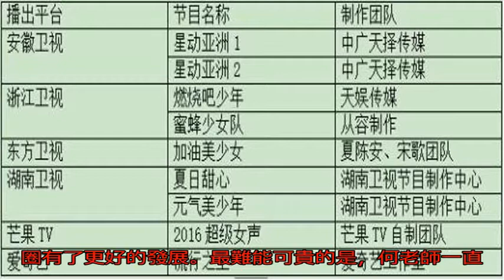idol們，你的過去我要參與，你的未來我們也將奉陪到底！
如今這個真人秀當道的時代背景下，偶像養成類節目也是井噴式的涌現，畢竟“80后觀眾已經老去，95后們正在嗷嗷待哺”，市場的需求自然地就催生了各式各樣的偶像養成節目——從浙江衛視的《燃燒吧少年》、《蜜蜂少女隊》到安徽衛視的《星動亞洲》，還有《明日之子》等等，2016年儼然已經成為了“偶像養成年”。

但是這個本應吸引巨大受眾的節目模式卻似乎沒有起到想象中那么好的效果，究其原因或許還是在于精品不足，照搬國外模式較多原創成分較弱，打著偶像養成類節目的名義但是設立的門檻、提供的資源等與一般選秀節目無異，這讓等著發現新偶像的粉絲們也是十分扎心。

這一次芒果娛樂攜手優酷視頻將要推出一款宇宙首檔偶像進階式beta綜藝真人秀節目《超次元偶像》，不僅有各種大佬資源加身，還將由何老師坐鎮把持。

大家都知道，何老師是娛樂圈出了名的喜歡扶持新人，無論是綜藝節目中還是私底下都會告訴新人們娛樂圈的講話之道、生存法則，希望他們少走一些彎路。

正是這個原因，有何老師在的節目就會帶火一些新人，“旺搭檔”對于何老師來說幾乎是一種定律。

比如老司機搭檔呆萌小鮮肉的組合帶火了可愛的王嘉爾，“何爾萌”圈粉無數，王嘉爾在綜藝的道路上越走越好。

還有本來是娛樂圈小透明的魏大勛，出演了何老師的電影處女座《梔子花開》之后開始走進大家視線，之后的資源也是越來越好。

多年來主持節目的經驗也使得他人脈廣、人緣好，被他照拂過的新人基本上都在娛樂圈有了更好的發展。最難能可貴的是，何老師一直都是以一種陪伴的方式見證新人的發展，用更包容的姿態去允許新人的成長，用獨屬于何老師的溫暖去接納更多的可能性。

而這一次，何老師要將自己的造星能力發揮到淋漓盡致，在《超次元偶像》里，他將親自打造偶像，讓初出茅廬的新星們完成新人到偶像的蛻變。

來，現在開始劃重點，這款號稱“顛覆認知，重塑偶像”的《超次元偶像》究竟是什么樣的節目呢？

大家知道，傳統的選秀的節目主要是通過素人海選、大眾評審、導師戰隊等方式通過重重篩選晉級選出娛樂圈新星，這可以稱之為選秀1.0時代。但是隨著時代的發展，純粹的素人選秀模式對時下的“90后”“00后”這一代“游離型”受眾群體來說，已很難再產生吸引力。

更何況，選秀節目選出的新星能否逐步發展成為娛樂圈偶像還是個很大的未知數，畢竟選秀舞臺不同于娛樂圈實戰，無數懷揣偶像夢想的年輕人貌似在節目中“一夜成名”，但卻在娛樂圈更為殘酷的競爭中隕落

而《超次元偶像》則是往后推進了一步，不再是選秀，而是造星，也就是說，這是一個真正的偶像養成類節目，而且是進階式的偶像養成類節目。

來來，啥叫偶像養成呢，其實hin簡單，有些類似于韓國的練習生制度，公司都會有一定的新秀儲備，公司會針對新秀進行會定期的考核，表現出色的練習生就可以得到資源，從而獲取成為偶像的機會。舉個栗子吧，SNH48組合就是一個偶像養成團體，其中鞠婧祎就是組合中發展得很好的例子。

現在火到沒朋友的TF BOYS也是類似，其所在的TF家族就像是一個大大的偶像養成團體，每個成員都或多或少會參加一些活動也有一定粉絲基礎，而其中最出色的小三只就成功正式出道，經受住了娛樂圈的重重考驗，成為了大眾追捧的偶像。

雖然偶像養成模式造星成功的例子不少，但是要將偶像養成的全過程拍成真人秀綜藝難度還是頗大，比如節目周期長、花費成本高，制作困難，尤其是提供給新人好的資源更難，這也正是偶像養成類節目難出精品的原因。而這一次，《超次元偶像》就是要打破常規、迎難而上，將這種全新的造星模式毫無保留的展現在大家面前。

不再是默默無聞的素人海選，節目組將從各大影視公司或者頂級藝人工作室中，精挑細選出來10位最強新星，他們有的初出茅廬，有的已獲得粉絲簇擁，但他們終將以同一個身份，也就是“娛樂圈新人”站在《超次元偶像》的舞臺上。

在這個全新的舞臺上，沒有千篇一律的歌舞才藝比拼，咱要的是全能偶像；不局限于演播廳練習室，咱需要的是接地氣的偶像，想想當初王俊凱王源還在街頭演唱呢；沒有導師戰隊，也沒有大眾評審，所有話語權通通交給市場，你決定你想要什么偶像。

畢竟現在是粉絲經濟時代，不僅需要“養成偶像”，更需要“養成粉絲”，這才是真正的放長線釣大魚。少年們臺上臺下的訓練、生活細節的呈現會時刻點燃大家的興趣點,同時形成話題，而粉絲們的持續關注、實際支持和大量互動，也就一步步實現了偶像的養成。

毫不夸張的說，《超次元偶像》是一款完全拋棄傳統套路的造星真人秀，所有資源都是真槍實彈，10位少年將通過殘酷而又真實的娛樂圈生存實戰，來完成原始到鉆石的蛻變。而我們看節目群眾就如同親媽一般，看著自己喜歡的少年一步步從新人發展成萬眾矚目的idol，這種全程參與其中的感覺，豈不是美滋滋！

話說回來，如此單純不做作的偶像養成真人秀和wuli娛樂圈造星小能手何老師簡直是絕配啊，怪不得何老師從初期就開始參與《超次元偶像》的節目規劃，同時還帶來了自己積攢多年的大把資源，想想就趕腳這十位少年太杏胡啊。

更給力的是，除了何炅老師，咱還有另一位何老師助陣《超次元偶像》，就是咱們的實力演員何冰。

之前也說了何炅老師是溫暖風格的，而何冰老師則要走嚴厲路線，化身超次元教習培養偶像，這“雙何”的搭配產生的化學反應Hin值得期待哦。

除了持久坐鎮的何冰老師，何老師還會在《超次元偶像》發動朋友圈資源召集娛樂圈10位大咖，比如今天來到發布會的徐海喬就是何老師發動朋友圈之力邀請過來的。

而在本次發布會上，還有眾多影視公司、工作室的大佬資源出席加持—— 唐德影視總裁李歡 、飛寶影視集團總裁穆曉穗、可為互娛CEO王可、向上影業創始人ceo肖飛、拉風娛樂副總裁陳佳奇、凱悅娛樂總裁賈士凱、浙江星河文化經紀有限公司ceo鄧立、完美時代董事長馬建偉、浙江東陽天沐影業股份有限公司董事長孫杰、多美數娛總裁杜現朝以及海潤、小馬奔騰、慈文影視等50家影視大拿也相繼出席共同助推娛樂圈新人，這資源那是杠杠的！

有了這些大佬資源，少年們也將擁有進擊各大熱門綜藝、電視劇、大IP電影、時尚秀場等的機會，然而每一期只有一位少年可以獲得一份邀請函，誰能拿到就看自己的本事啦。

當然啦，有”雙何“引導、有好的資源還只是一方面，咱還得看看《超次元偶像》的制作呀，畢竟將偶像養成的全程真實有趣的還原在大家面前難度是很大的。

不過，小鑒可以給大家打一劑定心針啦，完全沒問題。

還記得之前的現象級節目《超級女聲》嗎，其中出來的諸如李宇春、張靚穎等至今在華語歌壇都有著重要地位，而曾經打造過這樣一檔開啟造星1.0時代的造星鼻祖——芒果娛樂團隊，這次又要操刀制作造星3.0時代的開創之作《超次元偶像》了，這實力還用說嘛。

更何況，芒果娛樂的總裁王鵬、副總裁王柯還曾創立天娛傳媒，這么說吧，張杰、魏晨、張翰、鄭爽等年輕偶像當初都是從天娛傳媒出來的，現在他們可都是娛樂圈中霸占微博熱搜的偶像。

更值得一提的是，超女之母也就是第一屆超女的總導演王平加盟了優酷，現在是阿里巴巴文化娛樂集團大優酷事業群高級副總裁，有她在其中把控，《超次元偶像》hin有可能是新一代的現象級造星節目。

而芒果娛樂此次攜手優酷獨家視頻平臺，充分證明了強強聯手才是制勝秘訣。走上春晚的“西單女孩”、“樓道王菲”、還有以一曲《小蘋果》紅遍全球的筷子兄弟，這些都是從優酷平臺走進公眾視線的互聯網草根，可以說，優酷本身的造星能力就不容小覷，何況還搭配了實力超強的內容制作團隊芒果娛樂呢。

除了芒果娛樂和優酷的鼎力加盟外，整合營銷專家艾德韋宣也作為聯合出品方參與《超次元偶像》，以豐富的跨媒體營銷傳播經驗。必須說明的是，艾德韋宣可是向眾多頂級和高端品牌諸如Christian Dior、Louis Vuitton、Hermes、Burberry、GUCCI、 Dolce & Gabbana、PRADA等提供過整合市場營銷策略的專家哦。如今，在艾德韋宣的品牌效應及行業資源護航下，《超次元偶像》在節目層次、時尚資源、綜合質感等方面都會更加符合時下年輕人的品味。

優秀的制作團隊、強大的平臺載體、頂級的營銷策略，三方強勢資源如今在《超次元偶像》的舞臺上匯集碰撞、形成良性閉環，勢必掀起一場顛覆選秀、重塑偶像的颶風，合力打造后選秀時代最燃的“造星臺”。

以前只看見idol們的光鮮亮麗，現在他們的成長我們全程參與，筒子們，準備好跟何老師一起迎接你們新的偶像寶寶吧~